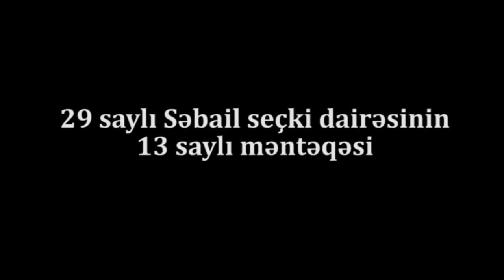"Mədəniyyətin olsun, şərəfsizlik eləmə"-29 saylı Səbail Seşki Dairəsi 13-cü məntəqə